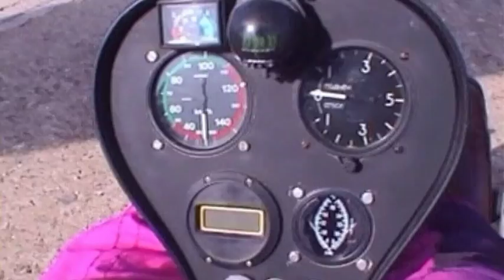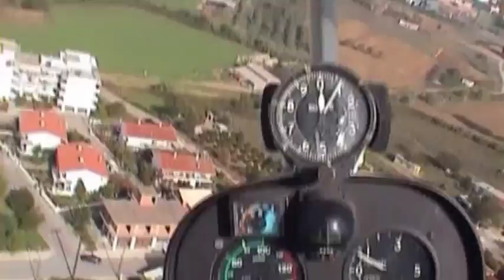Πτήση των Αετών (Αερολέσχη Αγρινίου)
Πτήση δυο Μοτοαιωροπτέρων απο χειριστές της Αερολέσχης Αγρινίου με αλληλοβιντεοσκόπηση. Οι χειριστές είναι ο Γιάννης Κουτρουμπούσης και ο Γιώργος Καρδαράς.